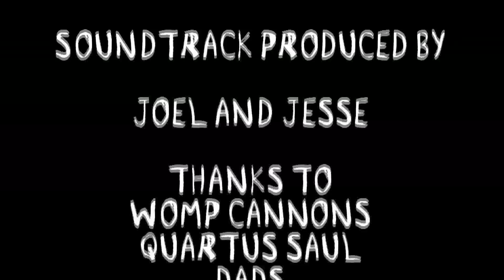Natural Geek (Canon T2i)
A real new one. Real Talk. Soundtrack made by Joel and Jesse. Womp Cannon.